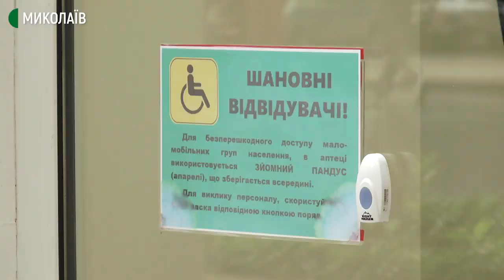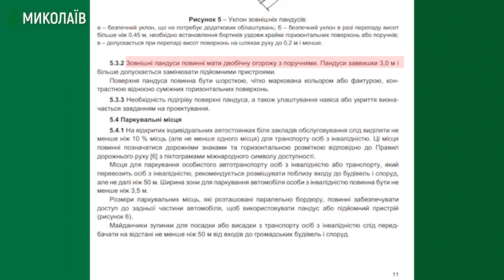Пішохідну вулицю Миколаєва перевірили на рівень доступності для людей на візку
Частина закладів громадського харчування, аптек, банків та інших місць громадського користування на Соборній вулиці, єдиній пішохідній в Миколаєві, не є доступними для людей з інвалідністю.
Потрапити до різних закладів громадського користування із журналістами Суспільного погодилась жителька Миколаєва Ольга Виноградова, яка пересувається містом на візку.

Авторка - Валентина Гурова, оператори - Юлія Філімон, Василь Філімон.